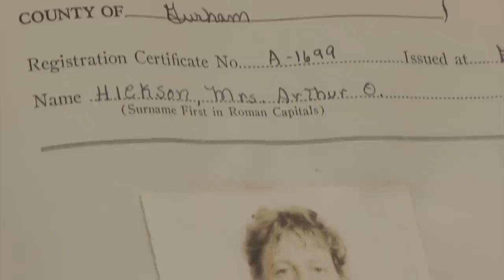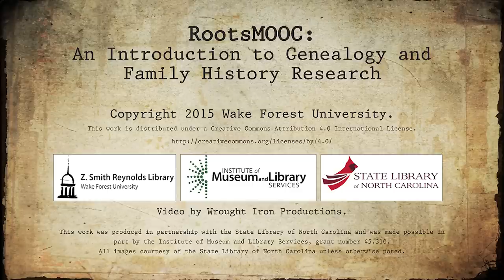RootsMOOC Module 1 Intro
Kyle introduces Module 1 of RootsMOOC, in which we'll explore the best ways to get started and stay organized in your search for your family's history.